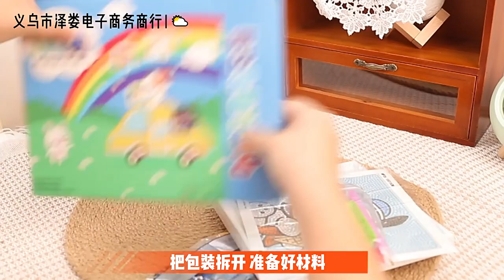🥰🥰 DIY Kids Diamond Painting Introduction, Tips & Tricks for Beginners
💎💎【NEW】Diamond painting detailed teaching is coming~

1. Unpack the package and prepare the materials.
2. Cut open the diamond bag
3. Find the diamond bag with the same serial number and pour it into the dot diamond tray.
4. Use the dotting pen to dot the clay and start to dot the diamonds: when you dot the diamonds into the corresponding serial number, you can.
5. Finish drilling, prepare for the frame:
💕 tear the film of the plexiglass plate;
💕 put the glass plate, canvas and back plate into the frame in turn, and snap the clasp;
6. Finish.

⭕⭕ Tools and materials to be prepared:
✅1 X diamond painting fabric

✅Diamond painting tools 1 Set X (Bottle, Tray, Adhesive, Acrylic Diamond)‘’

Have you learned? Act quickly ~ ~ remember to collect yo ~ ~